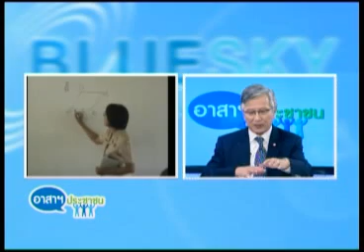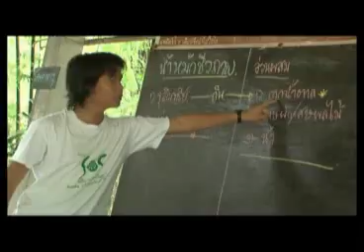อาสาประชาชน 16 01 55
ปัญหาและนโยบายการศึกษาของประเทศ กับ ดร.สกฤต สันติเมทนีดล อดีต รมช.กระทรวงศึกษาธิการ และ ดร.กนก วงษ์ตระหง่าน ส.ส.พรรคประชาธิปัตย์ การศึกษาเป็นเรื่องที่ต้องใช้เวลาไม่ใช่การแจกแท็ปเล็ต